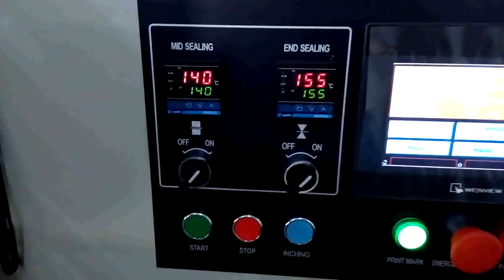KT 450大面包+充气+打码